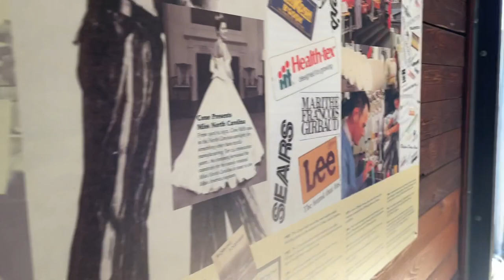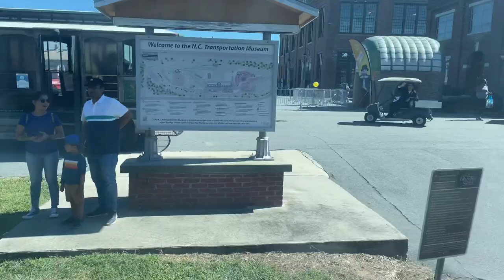Day Out With Thomas 2021 + Family Vlog